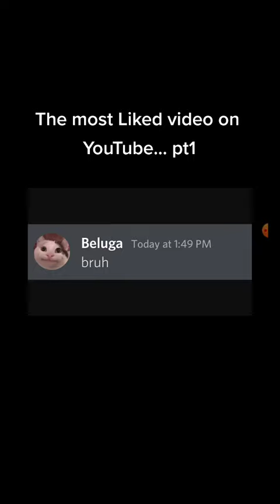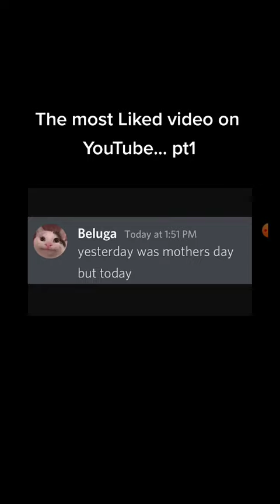The most liked video on YouTube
Owner : @Beluga1